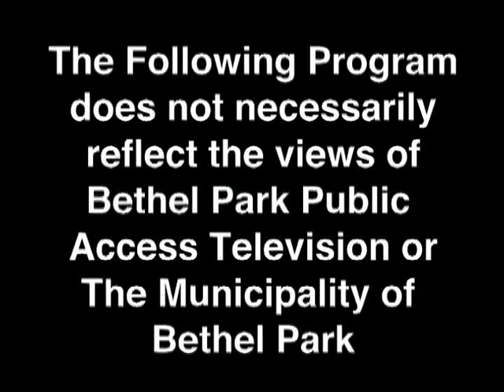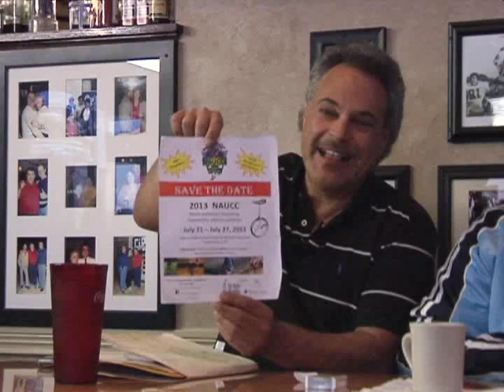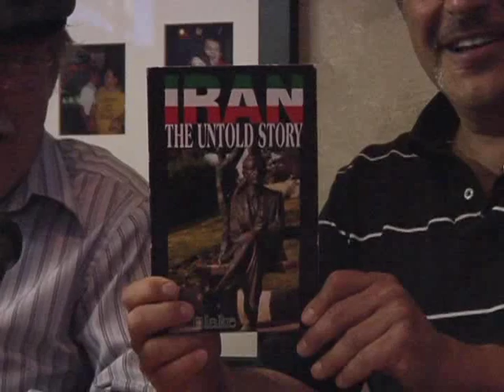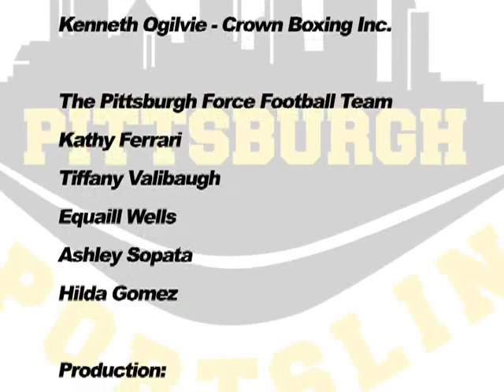PGH Sportsline @ Cip's #13 429-13